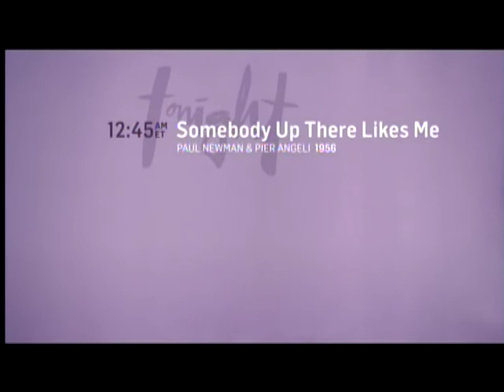TCM Artists in Black and White 2of3 Citizen Kane (Outro)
Broadcast Wednesday, October 7, 2015.